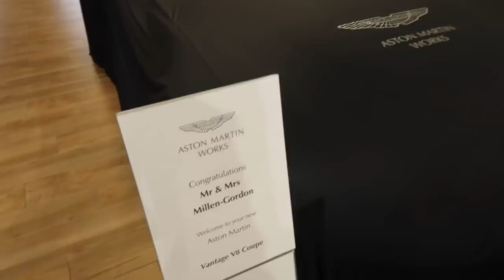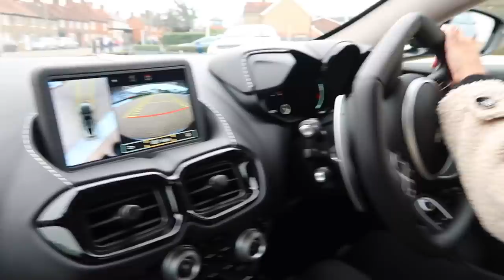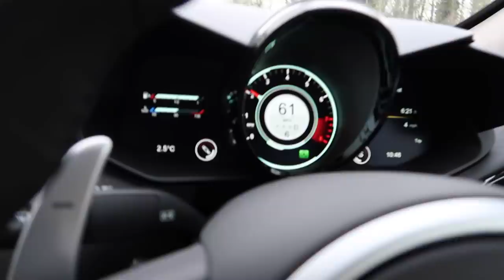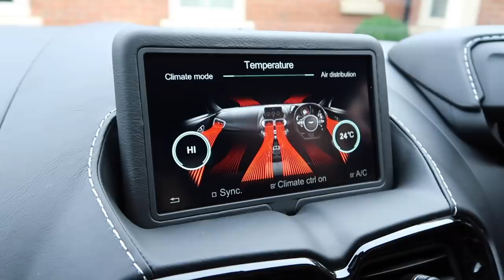WHAT WE GOT FOR CHRISTMAS | CHRISTMAS WITH THE MILLEN-GORDONS DAY18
WHAT WE GOT FOR CHRISTMAS.

TOWCESTER
NN12 9BU

FEATURED PRODUCTS

MUSIC